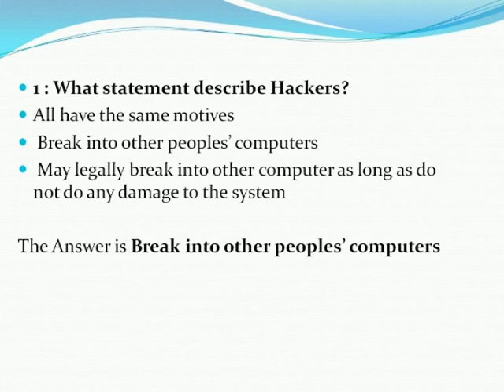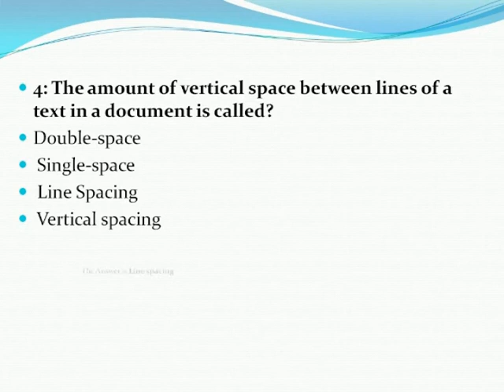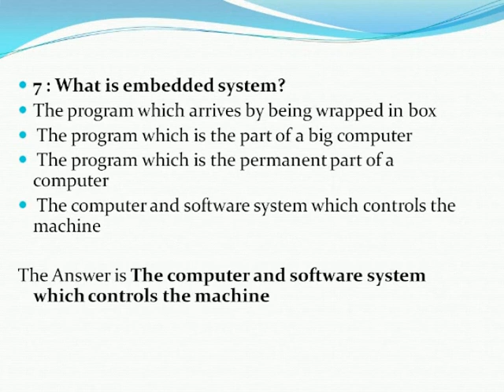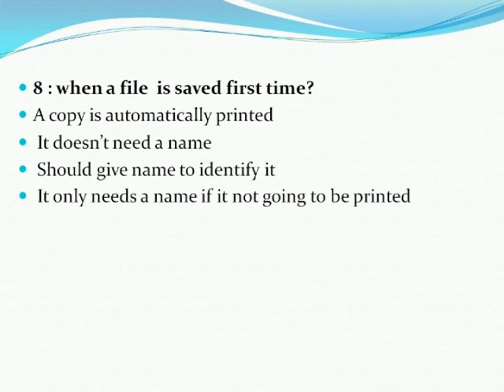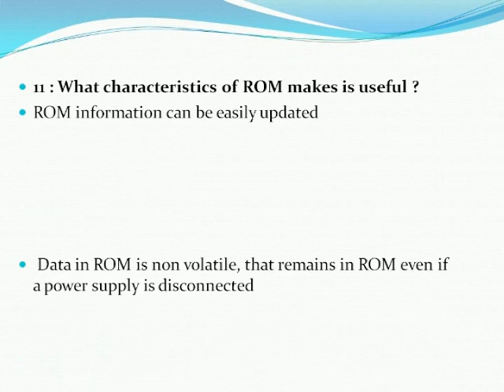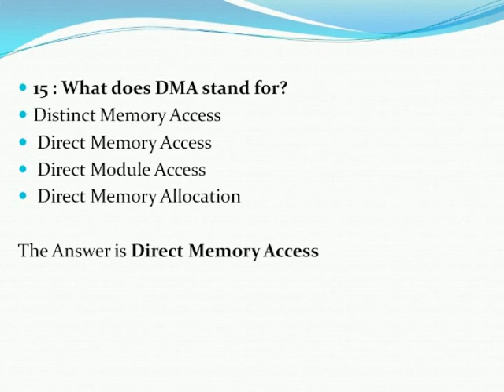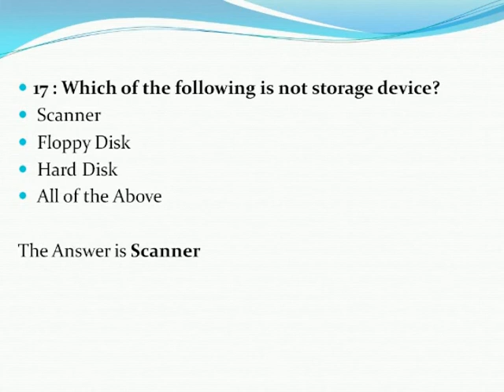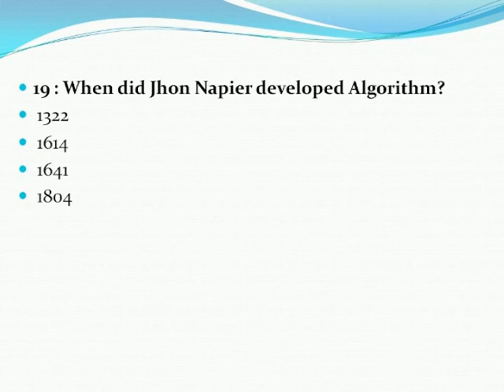Computer Science MCQs with answers (lession 3) for FPSC, NTS, PTS, ETEA and KPPSC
In this video i have presented some basic MCQs of computer for new student of computer or none computer science students.. by watching this video will be able attempt computer part in different job, entry test papers.